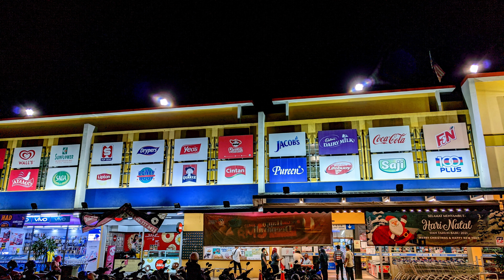Point and Shoot | Night Sight | Google Pixel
casual night shoot with pixelxl

* photo file size 3840 x 2160 and 4048 x 3036 ( blame the mosquito )
* shotcut render as mp4 30M CBR 30fps
* last few photos were taken with night sight / astro mode + tripod

more photo!

Six Feet Off The Ground
R&B & Soul
Dramatic
Nana Kwabena